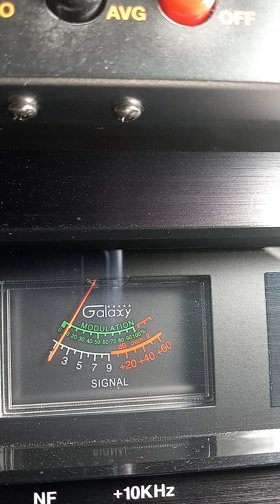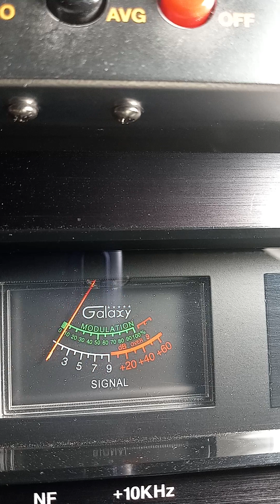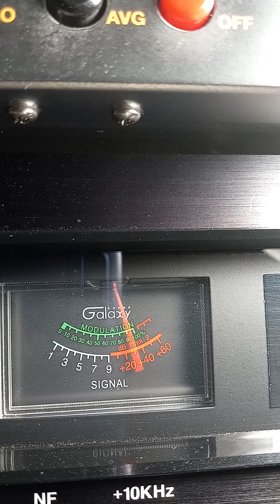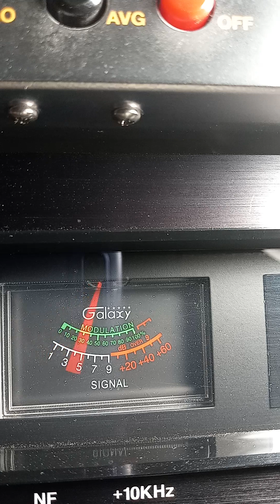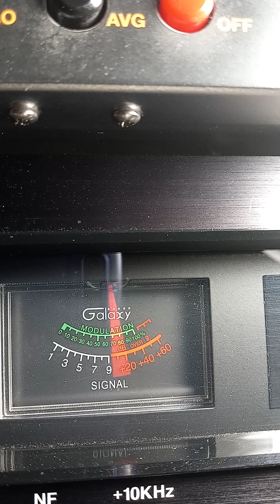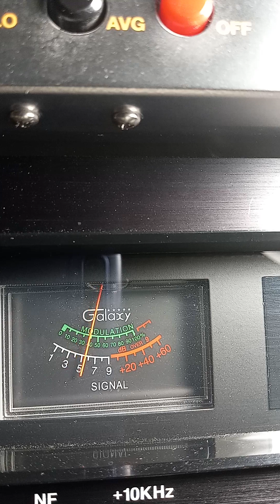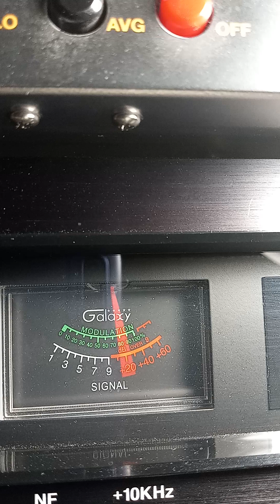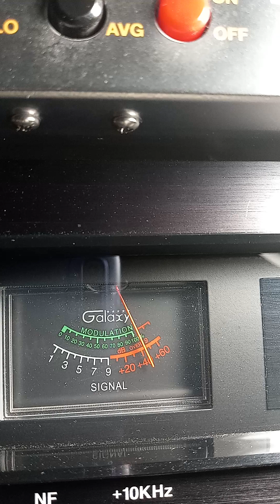Trinitron9. 1137. 121 Ally Cat. Top Gun 123. Nail Driver. Others. Ch 28. 9:19 pm. Evening wave.🍞🌊😎